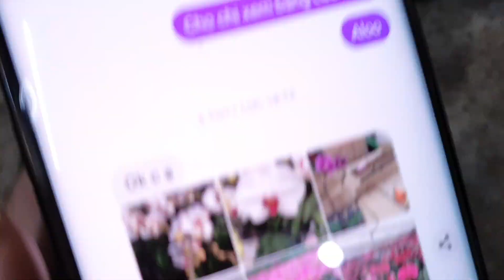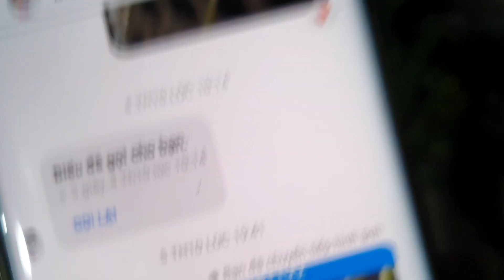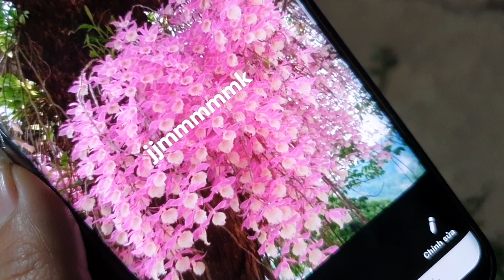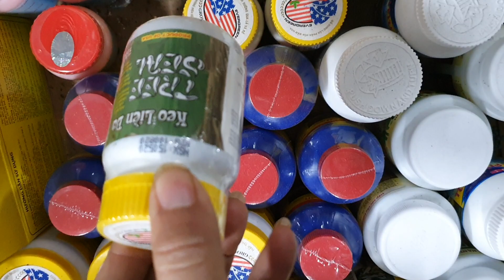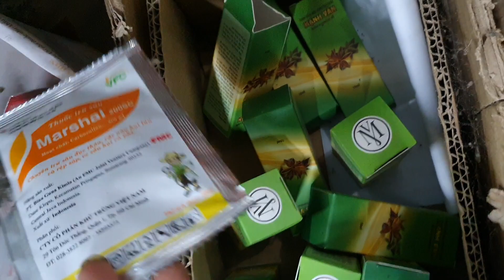LAN ĐẸP NGÀY 10/11(0849490188/0396164604)